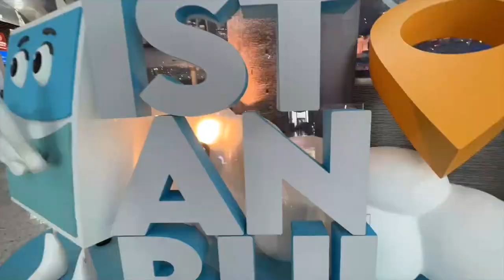More Shopping more scam More fun